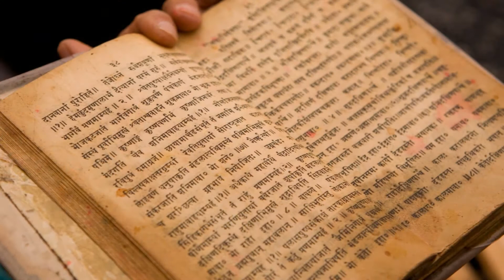Аюрведа. В Чём ее Секреты?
Что такое Аюрведа и в чем ее секреты? Эта наука особенная, так как ее принципы базируются на естественности и простоте, поэтому она доступна каждому, независимо от страны проживания, вероисповедания и жизненных взглядов. Само слово «аюрведа» с санскрита переводится как «наука жизни и долголетия». Некоторые источники предполагают, что этому научно-философскому направлению не менее пяти тысяч лет. Аюрведа указывает, что для здоровья и долголетия важно то, что ест человек.